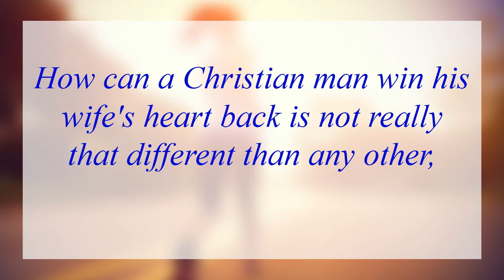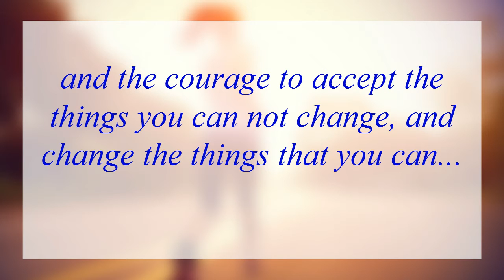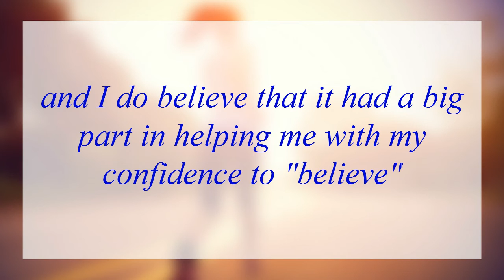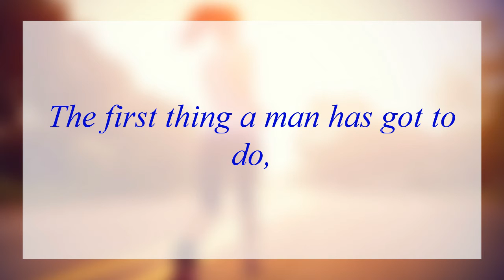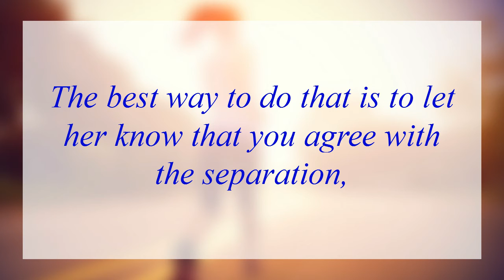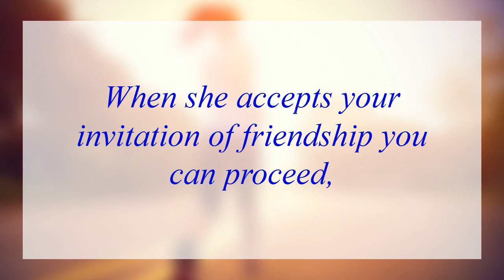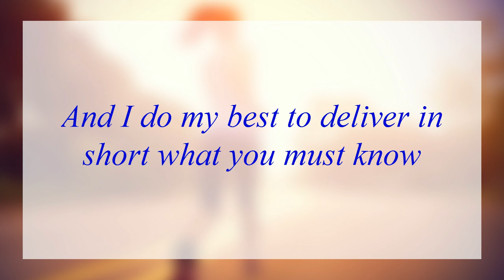how a christian man can win his wifes heart back-Making Up Endeavour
I have felt the loss of a very much loved wife! and understand how difficult it is... The most Profound Christian Based Marriage Saving Information IS Found @
. If you would like good result made easy, you should check it out

For a christian man to win back the heart of his wife he must realize that that doesn't give him cause for any special privileges or control over her emotions. For we are a student of the teachings of Jesus Christ! He came to give us learning's of equality. Your wife is and must be her own person whether you like it or not.
We are and have every right to be our own person, as we can be imperfect in the way we see how life should be. as aid in the video here.
the importance of "accepting the things we cannot change, and changing the things we can" is so relevant when dealing with a wife as a christian husband.
Your patience has to be that as what our teacher's should be. Our forgiveness is to be unconditional. and as Jesus said to be no 1 in the way we live our life we must treat our wife with the same respect as we would like our self's to be treated.
For he is God's only begotten son and his love is our love!
You may be asking the question will god bring my wife back to me, or wondering if there could be a prayer to get your wife back? But the truth is a prayer can help you to believe! And god can only do so much in this world, and his help will only come for YOU! to help you become a better more loving caring and understanding husband.
The Best way to get your wife's heart back is to keep on learning and putting in the required effort as seen